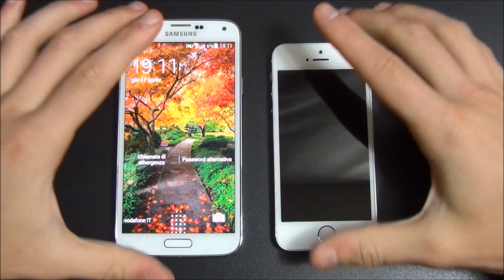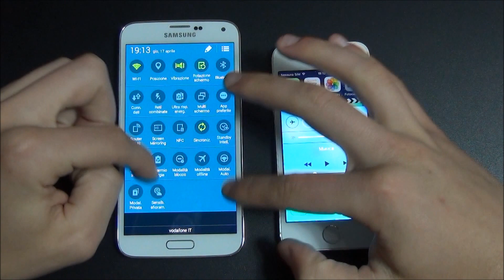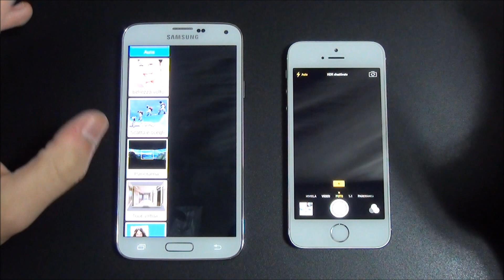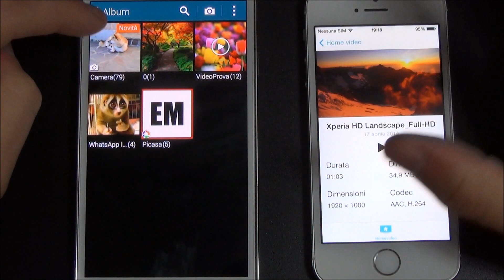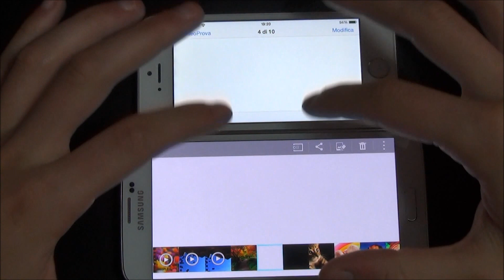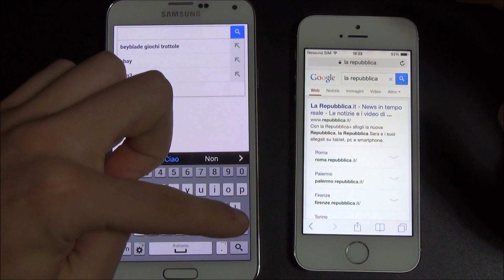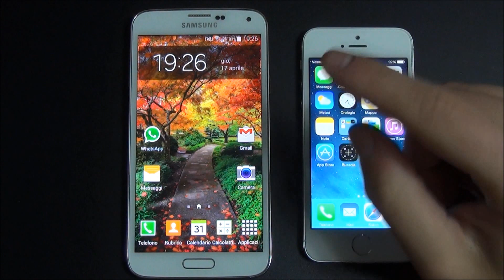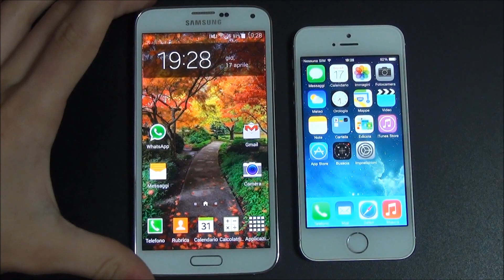Samsung Galaxy S5 vs Apple iPhone 5s ita da EsperienzaMobile